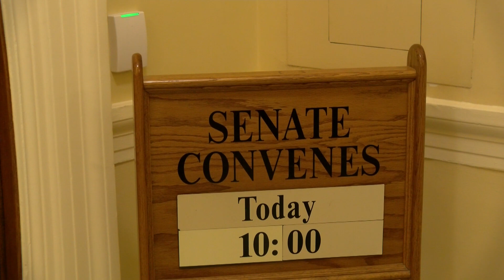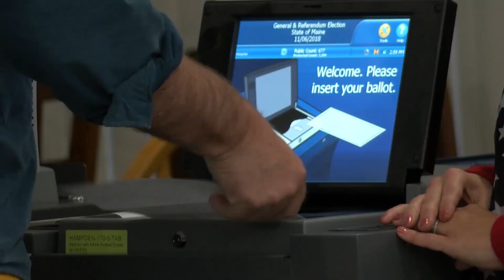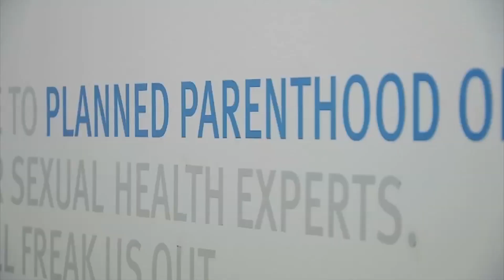Advocates reflect on reproductive care two years after Dobbs decision